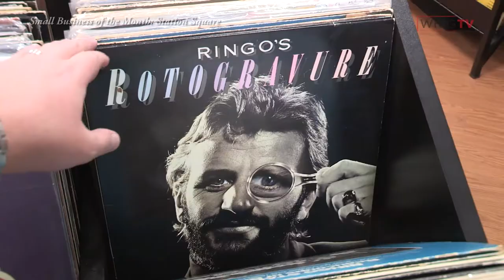Small Business of the Month Nov. 2018: Station Square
WHIG-TV takes a closer look at the various shops within Station Square Shops in Rocky Mount, NC